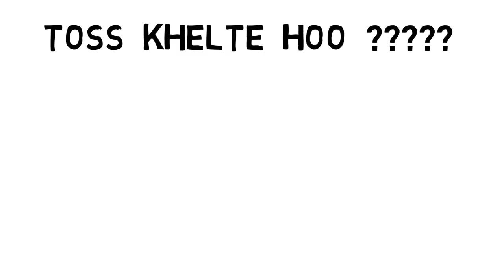IPL 2022 | FULL FIXING REPORT 100% |TOSS FIXING IPL |TOSS PREDICTION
IPL 2018 ki toss betting krte ho to yeh video aapke liye hai.
toss prediction and full fixing report 100%
toss fixing ipl 2018

sab kuch fixed dunga

whatsapp karo
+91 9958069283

apka bhai SKY